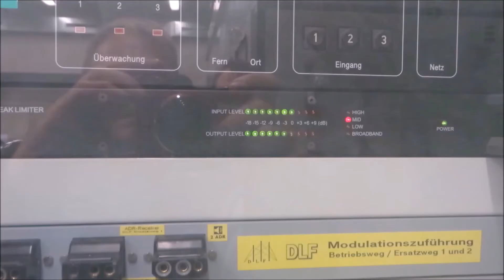Anschluss Rodleben/ Bauzug in Roßlau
Anschluss Industriehafen Roßlau: Januar 2016
Roßlau Bhf: Oktober 2016